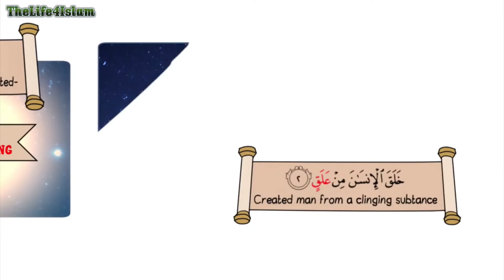Alaq,Embryology and Signs from Quran ᴴᴰ ┇Nouman Ali Khan ┇TheLife4Islam